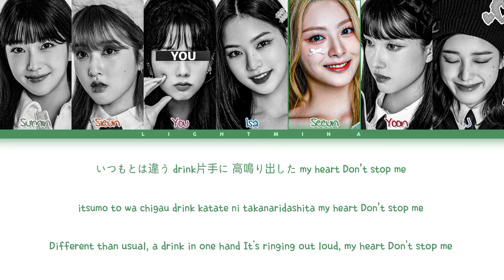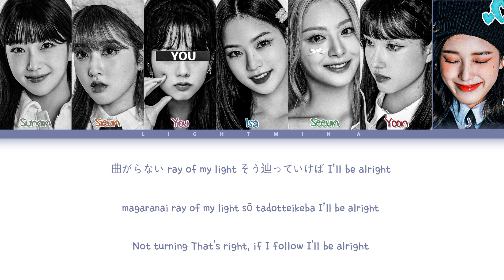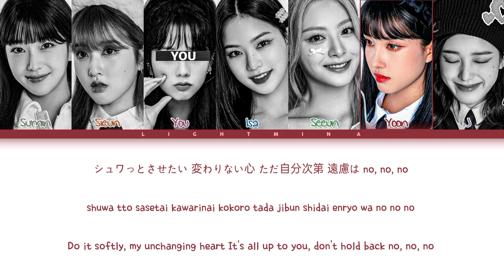STAYC- ' Poppy' with 7 Members (You A As Members)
Line distribution ~♡

You- 28.38
Yoon- 25.99
Sieun- 25.53
Sumin- 22.91
J- 20.52
Isa- 19.87
Seeun- 14.94

My Bias- Isa and Sumin

End :)